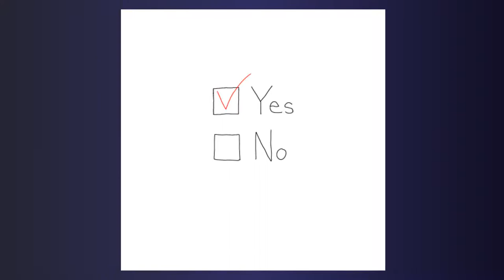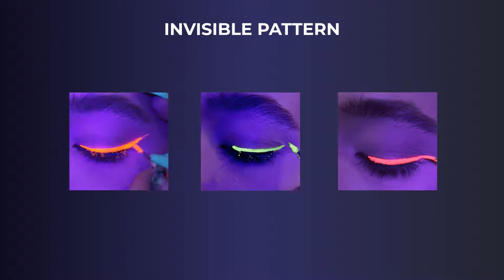How to choose Photo ID Card printer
Are you a Newbie in choosing Photo ID Card Printer?

Let me simply explain top secrets when you choose the first-ever Photo ID card printer.